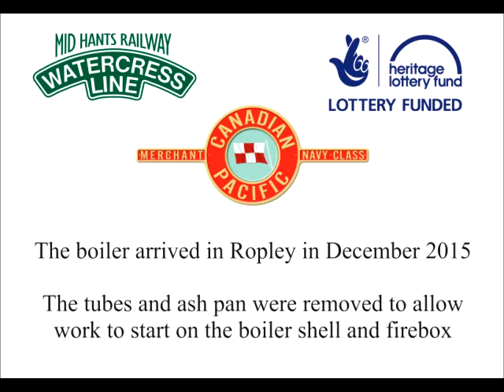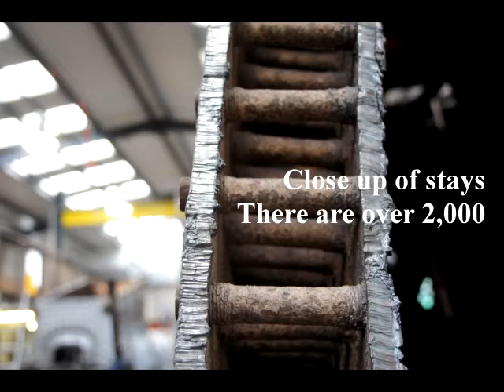Canadian Pacific Boiler Shop Update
In this video, the Watercress Line’s Senior Boilersmith Andy Netherwood explains the problems found with 35005 Canadian Pacific’s Firebox in 2016, illustrating the reasons why the Inner Firebox needs replacement.  Following this are some clips of work being undertaken on Canadian Pacific in the Ropley’s Boiler Shop.  This video was filmed and produced with thanks to David Snow.

to learn more about the Canadian Pacific project.